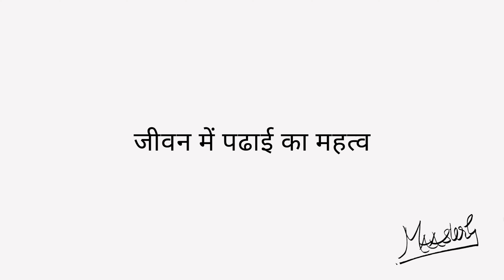Secret for Progress in studies and life | Students | Shabdyog | Meditation through listening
MAAsterG at Jawahar Navodaya Vidyalaya, Kalyani, Kolkata

MAAsterG का आध्यात्मिक प्रवचन (वाणी) जीवन के बारे में परम ज्ञान है, जिसमें अत्यंत शक्तिशाली सकारात्मक ऊर्जा है।

MAA + ster + G नाम का महत्व
- मा : माँ
- स्टर : जो हमारे अंदर दिव्य ज्ञान को जगाता है
- जी : हमें ईश्वर से जोड़ता है
अर्थात्, माँ जो हमारे अंदर दिव्य ज्ञान जगाती है और हमें ईश्वर से जोड़ती है।

""मिशन 800 करोड़"" मास्टर जी का सपना है ताकि हर किसी को प्रेम, शांति, रिलैक्स से भरा जा सके जो अंततः नश्वर दुनिया से मुक्ति की ओर ले जाता है।

मास्टर जी के साथ परमात्मा के घर की यात्रा पर आइए, वो यात्रा जो इस जन्म और मृत्यु के चक्र से मुक्ति की है, जो मानव जन्म का उद्देश्य है।

अपने जीवन में परिवर्तन का अनुभव शुरू करने के लिए 30 दिनों तक प्रतिदिन कम से कम एक वाणी सुनें।

MAAsterG’s spiritual discourse (Vaani) is the ultimate knowledge about life, carrying the most powerful positive energy.

Significance of the name MAA + ster + G
- MAA : Mother
- ster :  who stirs divine knowledge into us
- G :   unites us with God
That is, the Mother who stirs Divine Knowledge into us and unites us with God.

“Mission 800 crore” is the dream of MAAsterG to make everyone full of love, peace, relax which ultimately leads to liberation from the mortal world.

Come with MAAsterG on God Home Journey, the journey to liberation from this birth and death cycle, which is the purpose of human birth.

Listen to at least one vaani a day for 30 days to start experiencing transformation in your life.